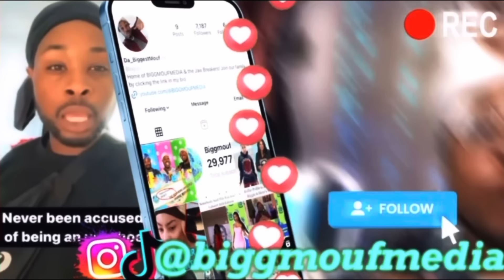Sukihana Selling ÐŘŨĞŚ To Pay For Her Lifestyle. These Celebs Are GOING BROKE‼️